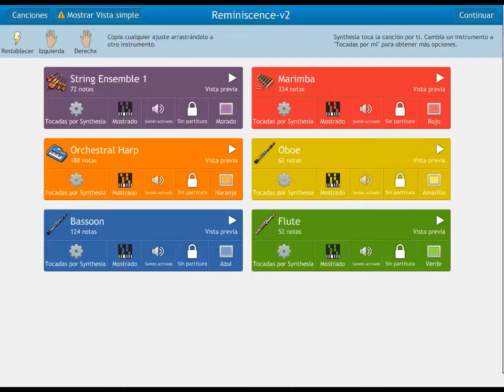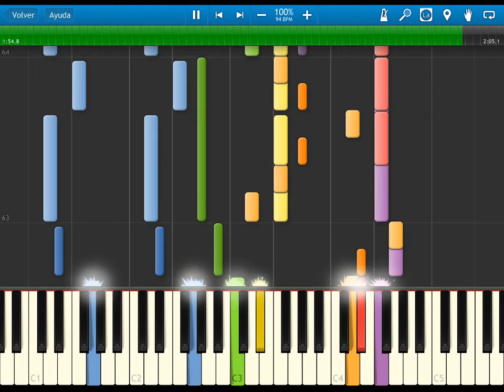FE7 Blazing sword - reminiscence - BGM - synthesia